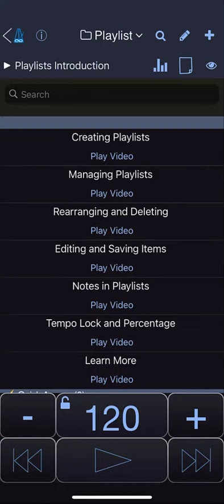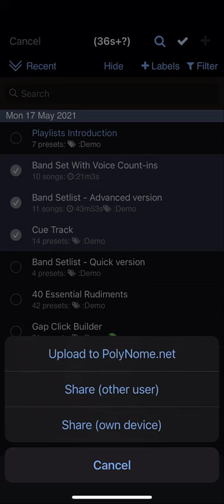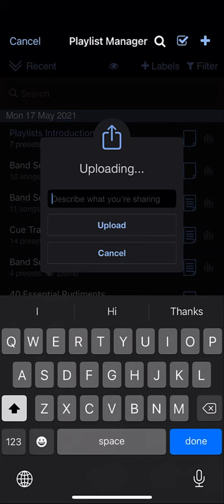Playlist Manager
the Playlist Manager in PolyNome